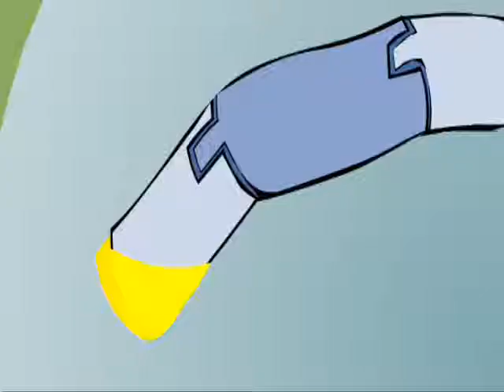Aftertaste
old cartoon. kinda cruddy animation. music's good though.